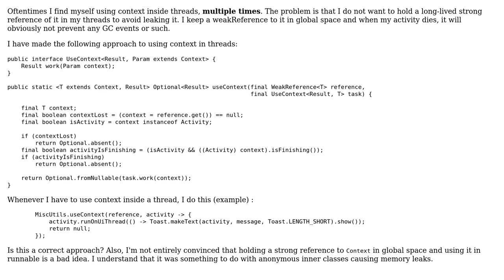Code Review: Safely using android 'Context' inside threads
With thanks & praise to God, and with thanks to the many people who have made this project possible! You are responsible for your own actions.